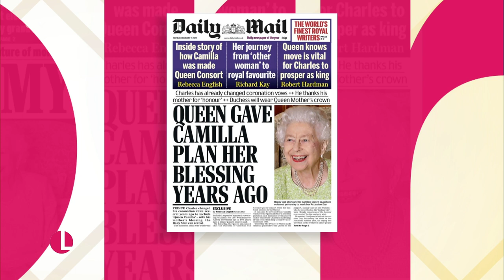The Queen Marks 70th Anniversary Of Her Ascension Day & Backs Camilla To Become Queen Consort | LK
As she marked the 70th anniversary of her Ascension Day yesterday, the Queen released a statement that set out her continued dedication, and wishes for the monarchy after she has gone - including her desire to see Camilla be named Queen Consort, to ensure son Charles is as supported as possible when he becomes King. Photographer Arthur Edwards has been at the heart of royal coverage in this country for decades, and he joins Lorraine in the studio to tell us why he's such a fan of Camilla and why she deserves this honour. We also hear from former Royal butler Paul Burrell - who reveals why the Queen's appearance this weekend greatly saddened him.